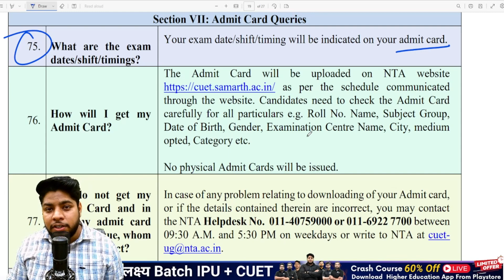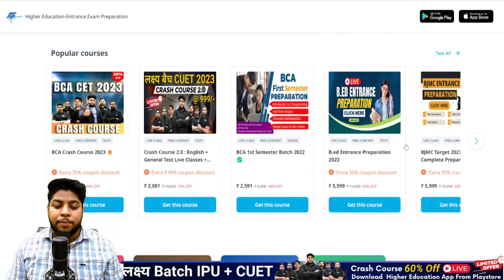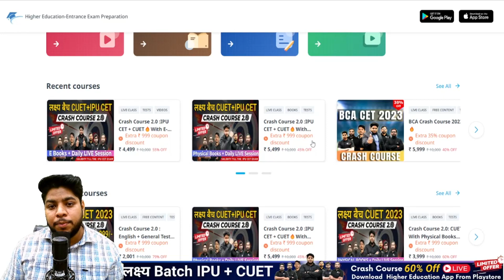CUET Admit Card Dates🔥Important Instructions Exam Shifts🔥